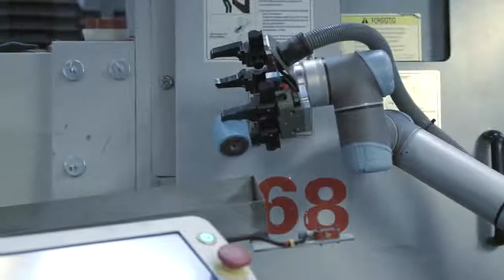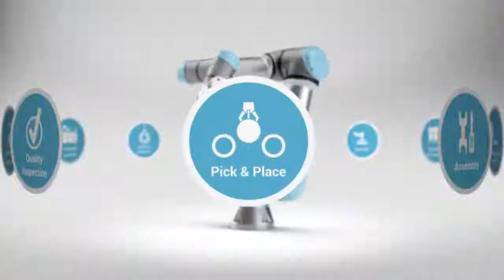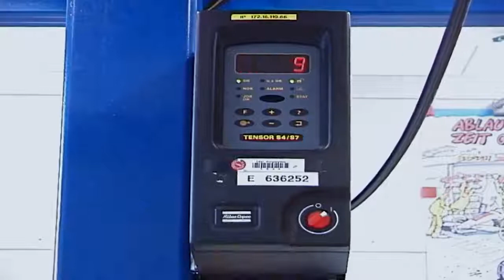Universal Robots - Video introduttivo